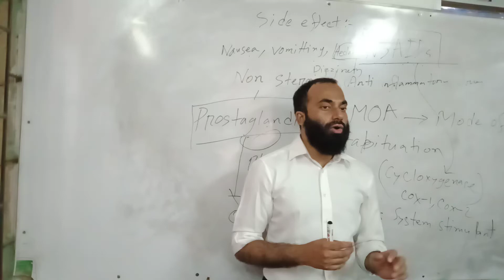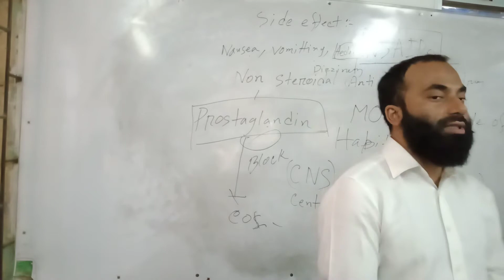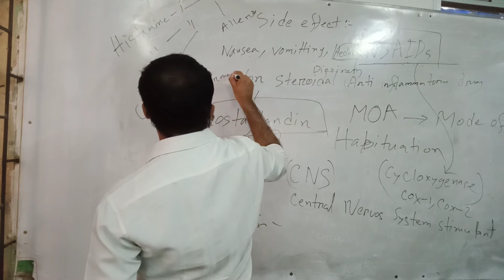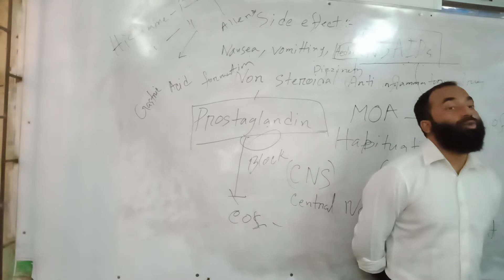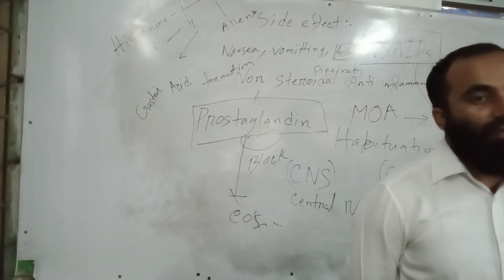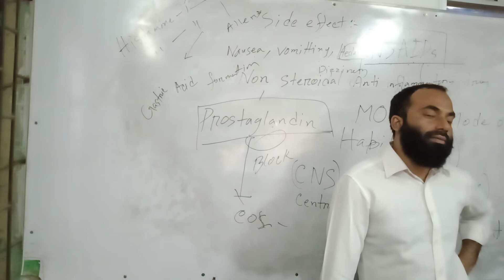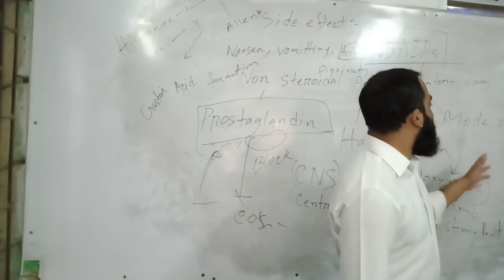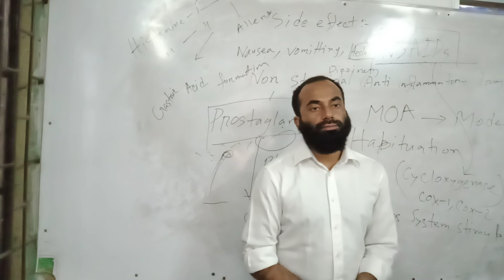Pharmacology Lecture_ Md. Sami, Pharmacist, PCB_ HRTD 274